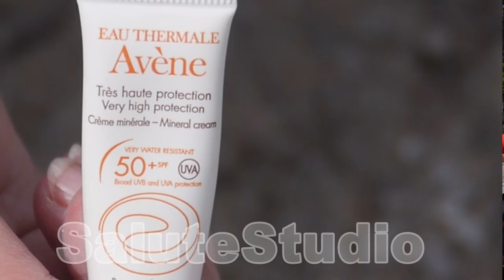Тестируем солнцезащитный крем Avene на горе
Крем солнцезащитный «Avene» минеральный для чувствительной кожи с высоким уровнем УФ защиты SPF 50+ (50 мл).Защита от солнца для гиперчувствительной и очень уязвимой кожи. Для фототипов I и II (светлая и очень светлая кожа, светлые или рыжие волосы). Подходит для кожи, склонной к аллергии на солнце, на отдушки, на химические фильтры, склонной к солнечным ожогам, либо при максимальной солнечной активности. аллергиянасолнце кремSPF УФ фильтры#